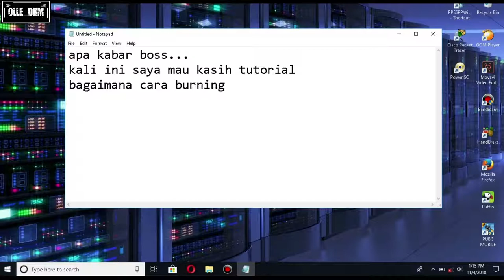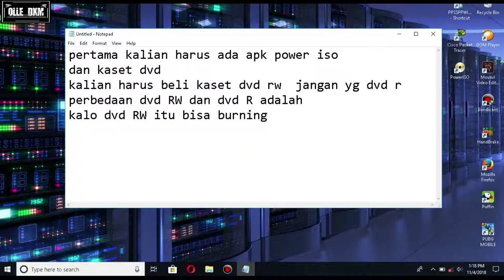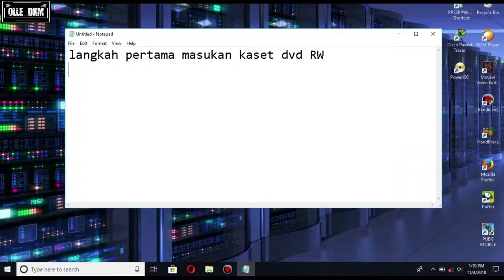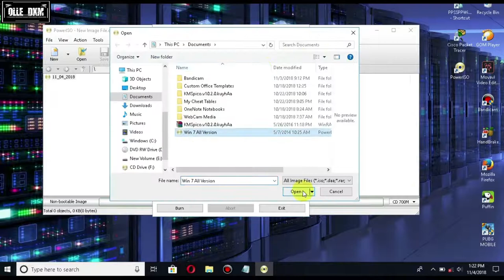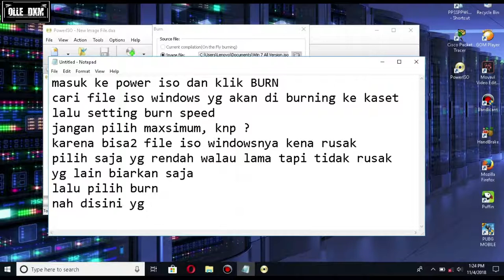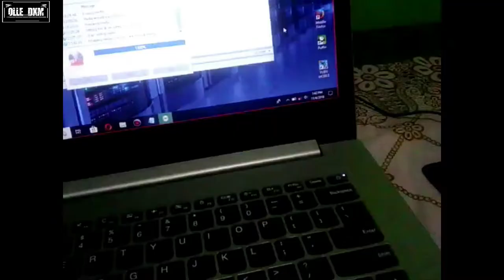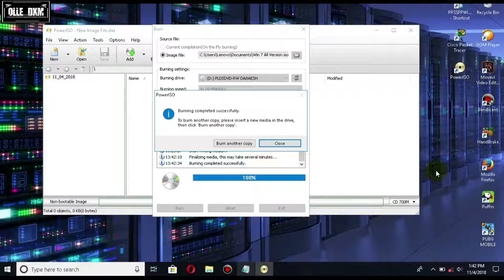CARA BURNING FILE ISO WINDOWS KE KASET DVD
yo apa kabar boss..
tutorial kali ini adalah
CARA BURNING FILE ISO WINDOWS KE KASET DVD DENGAN APK POWER ISO

selamat menonton